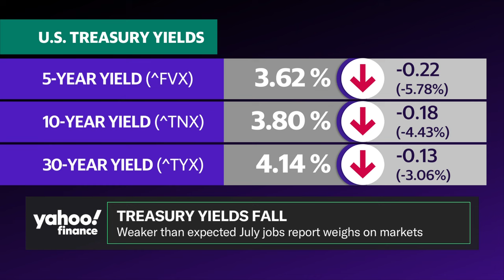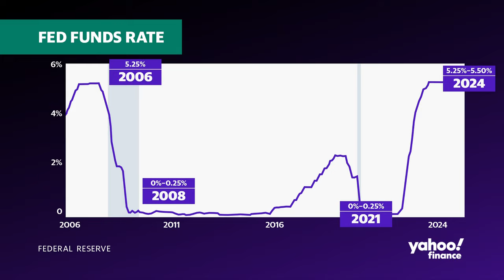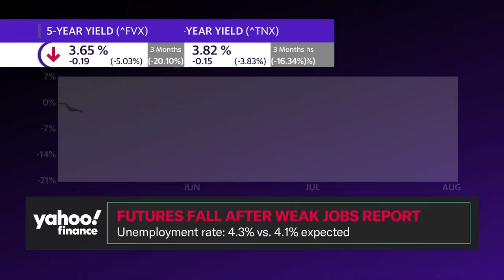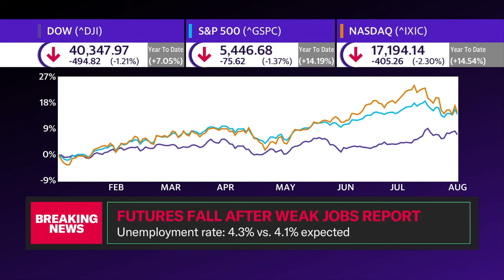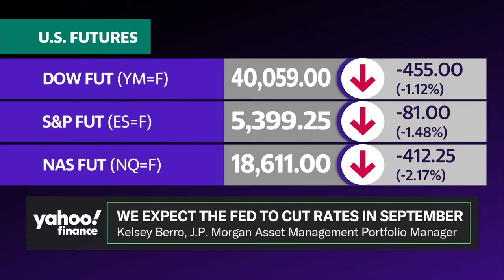What the July jobs report means for rate cuts and markets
The July jobs report came in weaker than expected, putting downward pressure on treasury yields in Friday's trading session. With the labor market showing signs of significant cooling, questions arise about the Federal Reserve's decision to hold rates higher for longer. Kelsey Berro, JP Morgan asset management portfolio manager for global fixed income joins Morning Brief to discuss these implications.
Berro notes that the jobs report revealed weakness in "higher income categories," with job losses in the tech sector, professional business services, and information businesses. Meanwhile, job growth was led by education, healthcare, and government sectors. Regarding the Fed's next move, she believes this report "does solidify a September rate cut," but cautions that this "is just one data point."
"We are still gonna need more information," she told Yahoo Finance, adding, "the market on the other hand they're gonna run with this."
Berro observes that while this report didn't change the market's expectation for a rate cut, it did raise questions about the timing and frequency of future cuts. "If the labor market is actually weakening more materially, and that's really the circuit breaker, Powell said that in his press conference — then we could be looking at a pace that's more like once a meeting," she explained to Yahoo Finance.